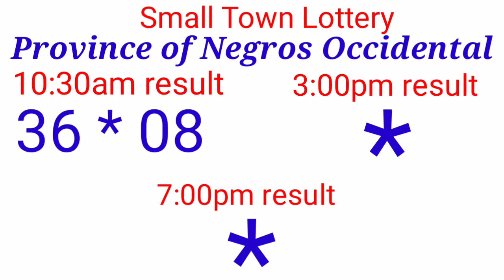STL - PROVINCE OF NEGROS OCCIDENTAL September 18, 2021 1ST DRAW RESULT